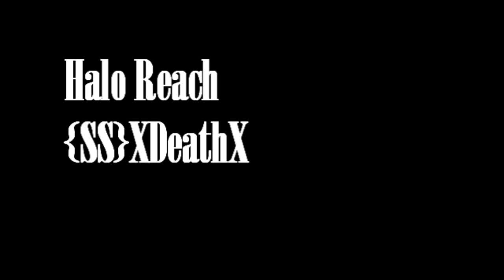Sweet Zombie Killtacular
Today, we'll have a Killtacular with a side of unexpected zombie assassination and four kills on top.  This is how I got my avatar achievement for Jorge's helmet, (get a Killtacular).  I do not claim any right over Microsoft and Bungie's work Halo.